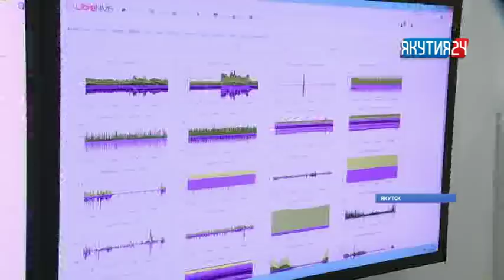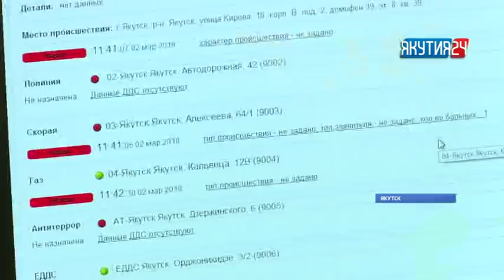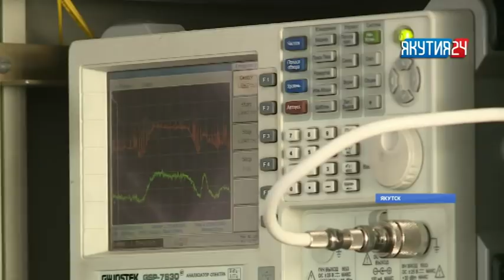Итоги дня. 2 марта 2018 года. Информационная программа «Якутия 24»